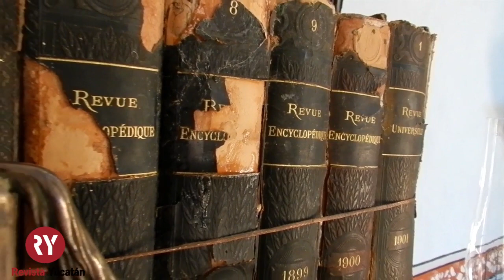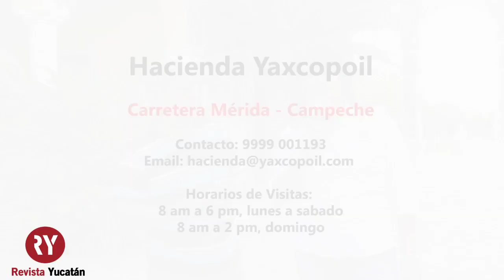Hacienda Yaxcopoil: "Lugar de los Álamos Verdes"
La hacienda reúne en su historia los tres grandes periodos de Yucatán: la vida prehispánica, la colonial y el auge henequenero.